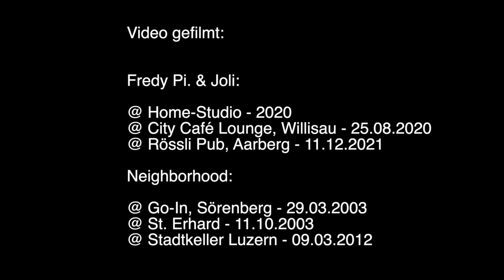Sweet child o'mine (Guns'n'Roses / Sheryl Crow-Cover) - Fredy Pi. & Joli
Recorded and Mixed @ Home-Studio - 2020/21
by Fredy Pi. & Joli

Video gefilmt:
Fredy Pi. & Joli:
@ Home-Studio - 2020
@ City Café Lounge, Willisau - 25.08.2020
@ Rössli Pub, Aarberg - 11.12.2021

Neighborhood:
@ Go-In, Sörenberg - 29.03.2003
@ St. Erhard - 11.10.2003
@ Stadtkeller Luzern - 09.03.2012